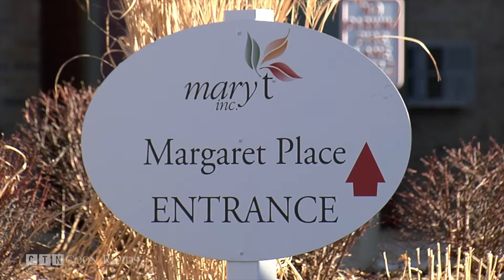Mary T. Inc. Turns 40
COON RAPIDS, Minn. -- Mary Tjosvold never intended on creating a corporation providing care for seniors, she was just picking up where her grandmother left off.

"When my mother and aunt inherited her property here in Coon Rapids I was in graduate school and my mother asked what we should do with it and I said we should follow my grandmother's mission, what she did with her life and we should serve people with disabilities and people who are seniors,” says Mary Tjosvold.

Mary’s approach was different. It gave residents independence, and allowed them to choose how to live within the facility. Instead of simply existing, Mary wanted her residents to thrive.

"It was an idea that was a little before its time, this kind of campus approach, this non-isolation approach for people with disabilities, so it took us a long time to break ground,” says Tjosvold.

But once construction began, her idea took off.

"I just feel good here,” says Jean Barth, Margaret Place resident.

Jean Barth began working for Mary T. in 1977. For 32 years jean cared for others at Margaret Place, on the Mary T. campus.

"And then I retired,” says Barth.

But one memory with her longtime friend stands out more than any other.

"The one about chasing the dog through the woods,” Barth says.

"My afghan dog got out and we were chasing it through the wetlands,” adds Tjosvold.

"I turned to Mary and said, 'I don't think this is my job,' and she said, 'other duties as assigned,” Barth says.

Jean now calls Margaret Place home, and returns to the family she's been a part of for over three decades.

"I do love being here,” Barth says, “It’s no worry, no stress."

And it's full of friends.

"I love it here. I can be as independent as I want to be, I can be as involved as I want to be. I love my home in the woods is what I say,” says Margo Rankin, Margaret Place resident.

Fifty acres of property surrounded by woodlands and people who care for residents like family.
That, Margo believes, is the secret to success.

"There's a lot of love that goes around here,” adds Rankin.